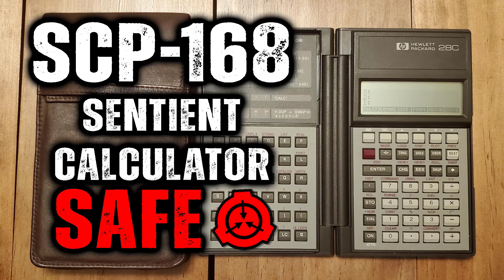SCP 168 - Infinite Labyrinth : Object Class - Safe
Item #: SCP-168

ABOUT REHNWRITER
I am a writer of short stories. Most of my stories belong to the horror genre, but I occasionally dip into others as well. You can find most of my stories on Reddit's NoSleep community or my homepage. In my stories, I often try to write about unsettling and weird occurrences. I am not shy to admit that I am heavily inspired by the works of H.P. Lovecraft, Franz Kafka as well as the Japanese horror manga artist Junji Ito.